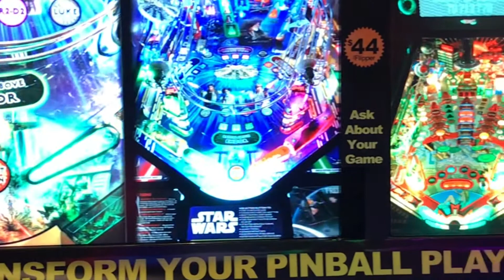Texas Pinball Festival 2022 Walkthrough Video - Lit Kit Flipper Booth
Here's a quick walk through video of the entrance of the Texas Pinball Festival 2022 leading up to the Lit Kit Flipper booth. Hope you all had a great time and look forward to next year.